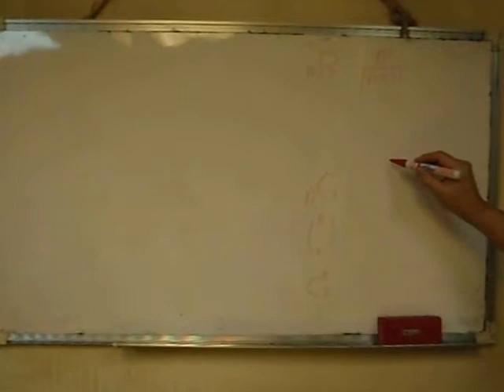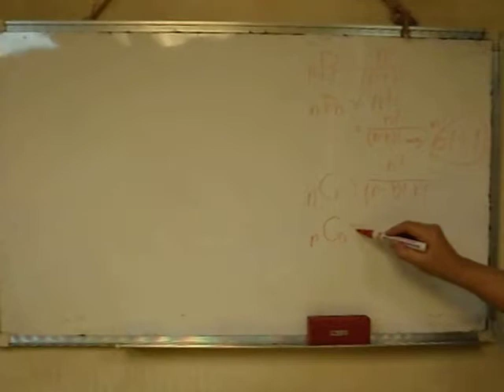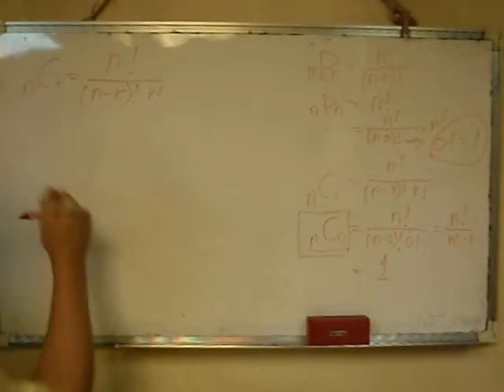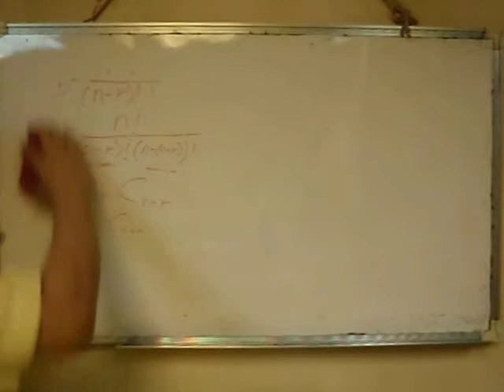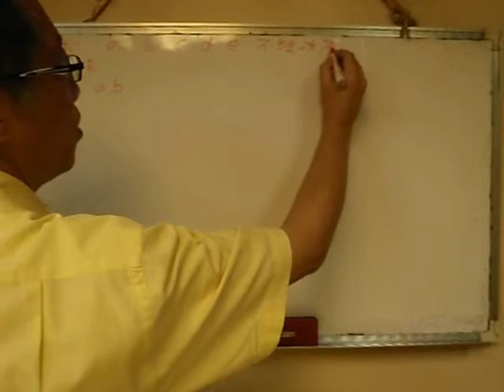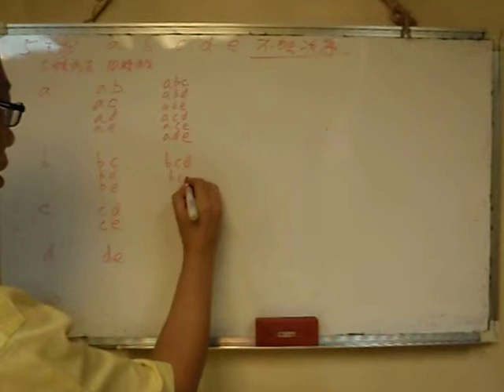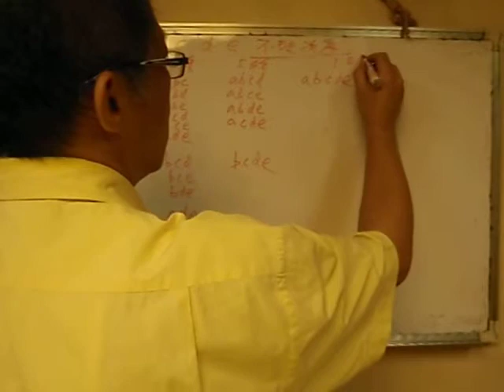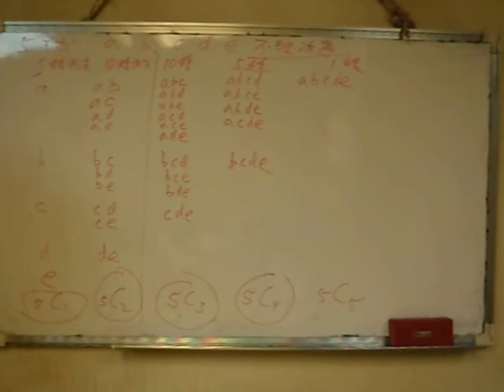HKDSE maths module: combination expression pt 3 梁sir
In this video we talk about:
Special combination expression
Symmetrical nature of combination expression
Example of counting combination of 5 balls